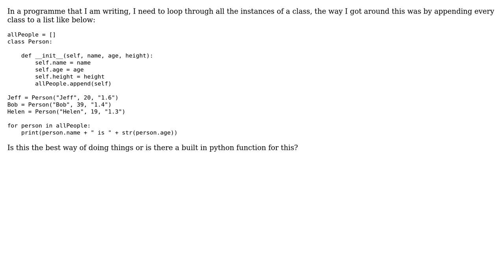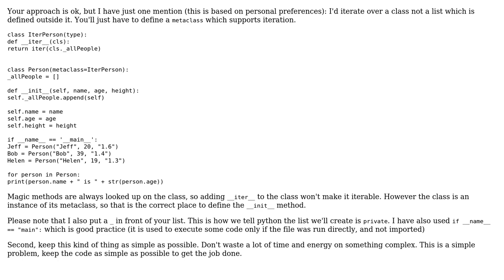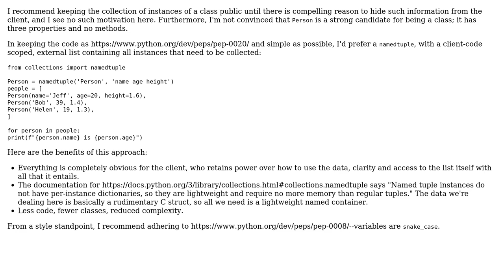Recording all instances of a class - Python (2 Solutions!!)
Recording all instances of a class - Python

With thanks & praise to God, and with thanks to the many people who have made this project possible! | Content (except music & images) licensed under CC BY-SA | Music | Images & others | With thanks to user NinjaFishleg user Grajdeanu Alex user ggorlen and the Stack Exchange Network Trademarks are property of their respective owners. You are responsible for your own actions.